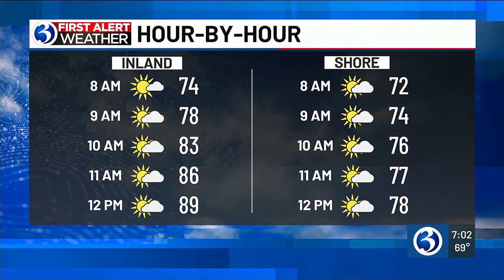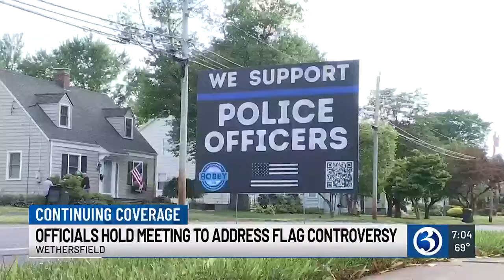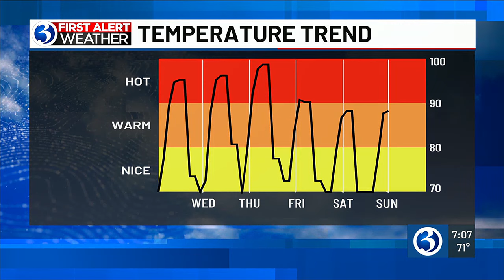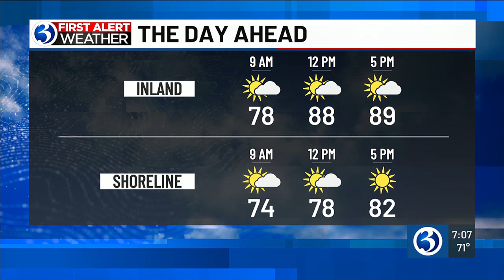Eyewitness News Tuesday morning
Caitlin Nuclo, Nicole Nalepa, Jill Gilardi, and Roger Susanin have the news, weather, and traffic for the morning of June 18.